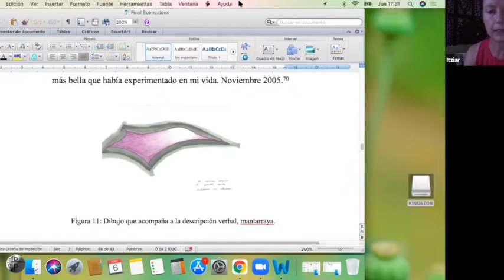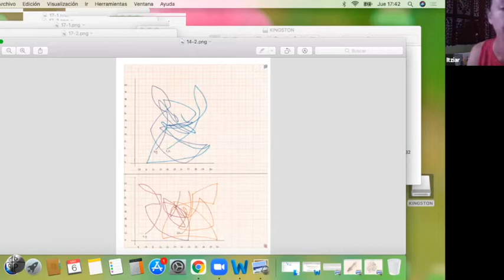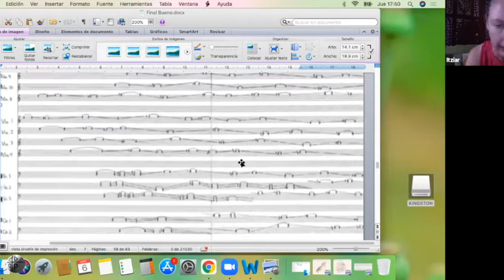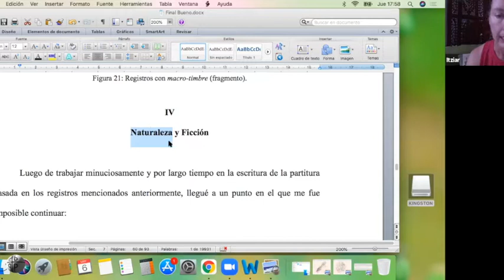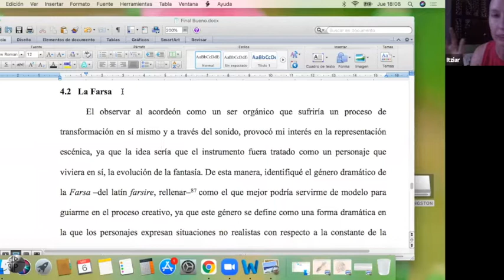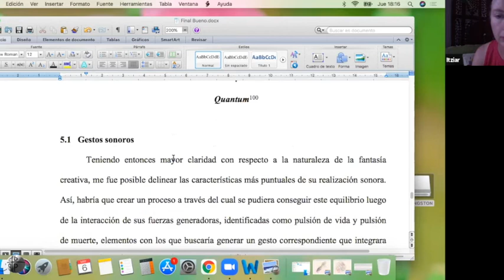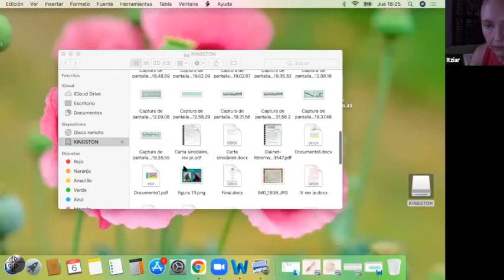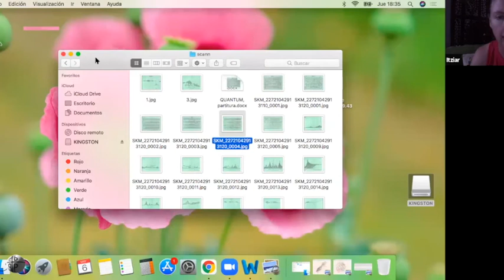El Proceso Creativo con Itziar Fadrique - Parte I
Laboratorio de creación musical - Julio Estrada
SUICREA
Facultad de Música UNAM